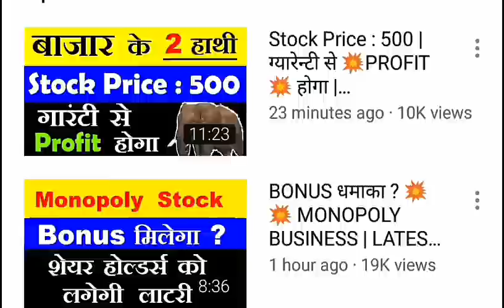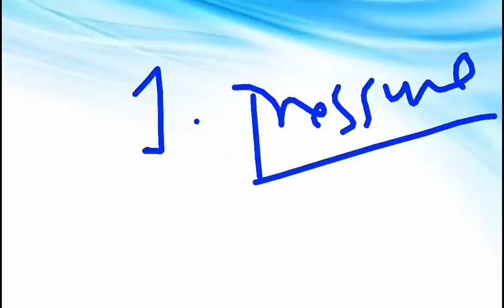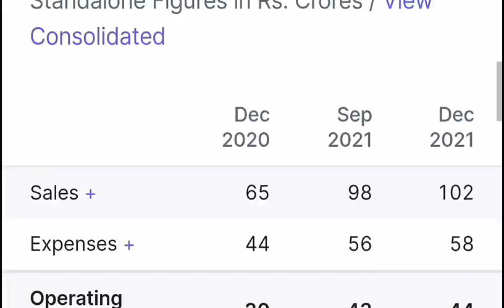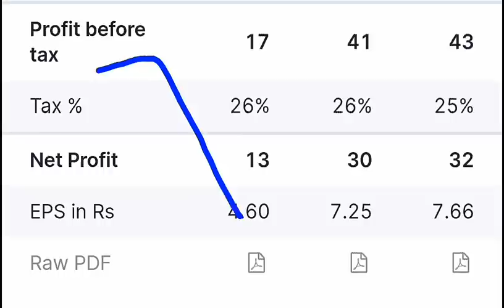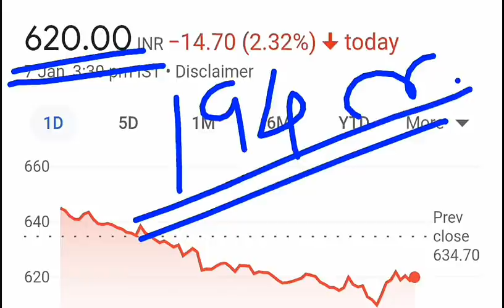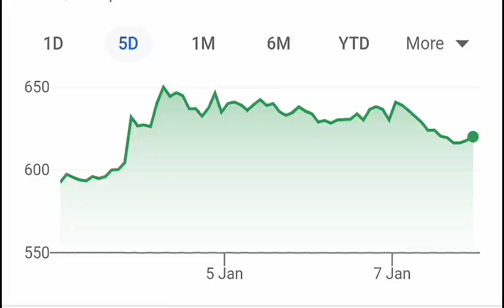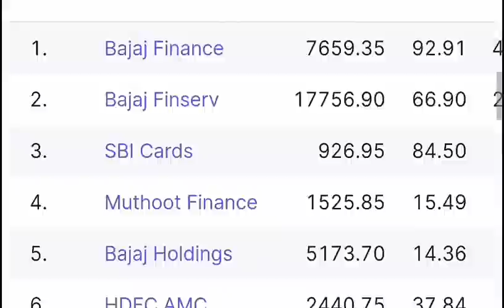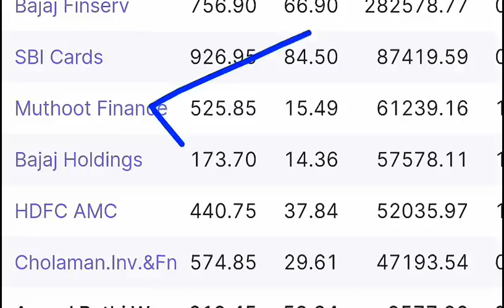Stock में गिरावट का बड़ा खतरा ?⚫ Retail Investors be ALERT ⚫ Stock Market Crash? ⚫ Stock Market SMKC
TY :)